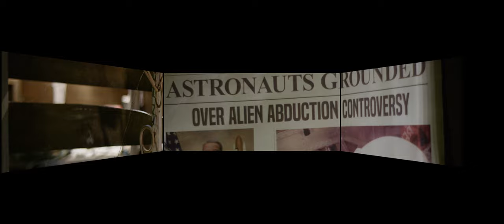THE RECALL Trailer in BARCO ESCAPE Panoramic, Multi-Screen Format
Experience THE RECALL trailer. Natively shot in BARCO Escape panoramic, multi-three-screen format! Welcome to the future - this is the NEW way to watch movies. Cast: Wesley Snipes, RJ Mitte, Laura Bilgeri, Jedidiah Goodacre, Niko Pepaj and Hannah Rose May. Produced by Minds Eye Entertainment // 3min Second Trailer